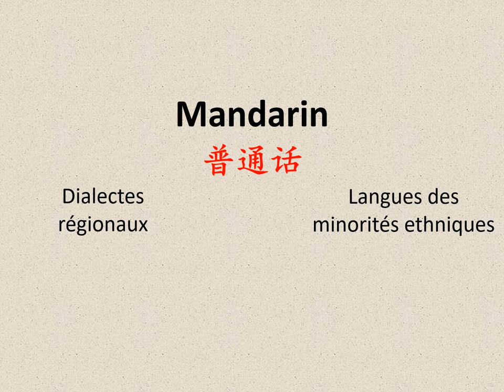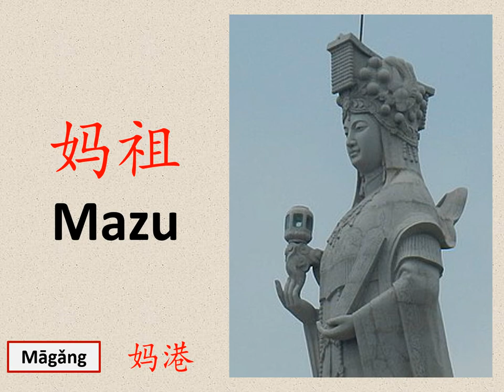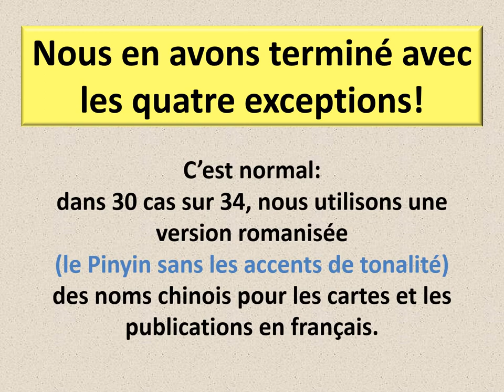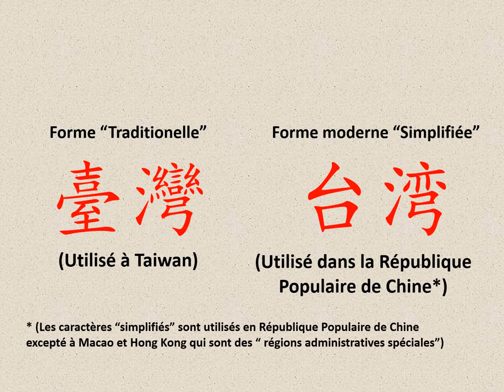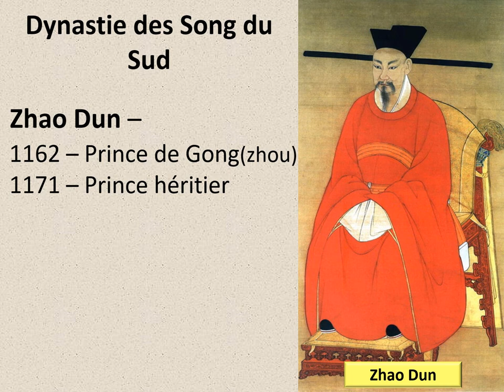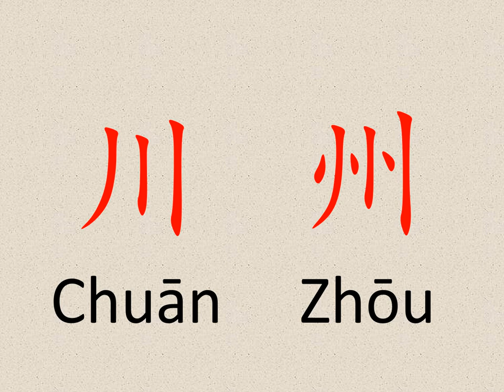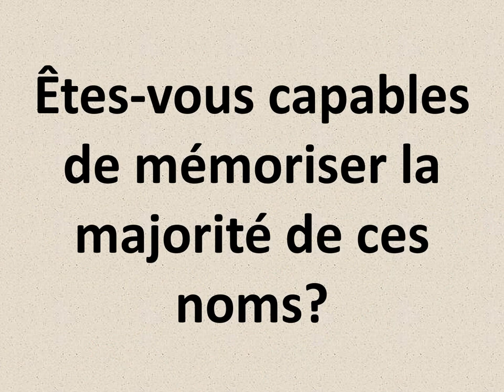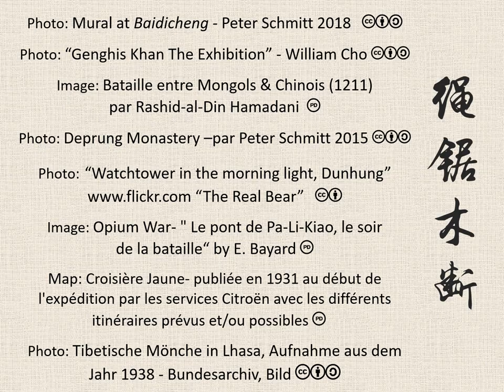Apprendre les provinces de Chine, Troisième partie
La troisième partie de cette série consacrée à l’origine du nom des provinces chinoises présente les onze dernières provinces et/ou régions administratives restantes.  Contrairement aux parties précédentes, ces noms sont liés à l'histoire plutôt qu'aux caractéristiques géographiques.